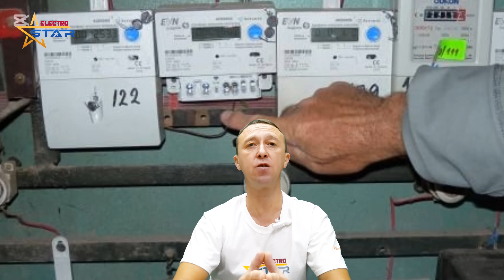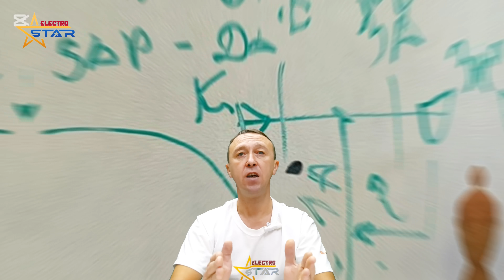Как се краде ток ? Или Как да се предпазим от кражба на ток !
Здравейте в това видео ще ви покажа как се краде ток. И какво може да направите за да се предпазите от кражба на ток

Както се досещате това видео е с учебна цел и няма за цел да ви научи как да крадете ток.
А по-скоро да знаете как да се предпазите от кражба на ток и съответно да знаете какви ще са последствията ако някой краде от вас ток.

В никакъв случай НЕ ВИ СЪВЕТВАМ ДА ПРИБЯГВАТЕ ДО КРАЖБА НА ТОК !!!

Не само,че е НЕЗАКОННО но и е много ОПАСНО!!!

Добре дошли в "Електростар" – вашият пътеводител в света на електротехниката!
В това видео ще разгледаме една изключително актуална тема – кражбата на ток. Ще научите всичко, което ви е интересно по темата.

🎥 Ако това видео ви е полезно, не забравяйте да разгледате и другите клипове в канала. Те са пълни с ценни съвети, идеи и уроци, които ще ви помогнат да разширите знанията си в електротехниката.

💡 Подкрепете "Електростар"!
👉 Абонирайте се за канала, за да не пропуснете следващите ни видеа.
👍 Харесайте видеото, за да ни помогнете да достигнем до повече хора.
💬 Споделете вашето мнение в коментарите – всяка идея е от значение!
💎 Станете мембър на канала и се присъединете към нашата общност за специални привилегии и ексклузивно съдържание.
🎁 Подкрепете канала с бутон "Супер благодаря" – всяка помощ е ценна за развитието на "Електростар"!

 Тъй като монетизирането на канала е временно спряло
Ако искате да подкрепите каналът може да го направите чрез  системата PayPal линк в описанието на канала. БЛАГОДАРЯ ВИ !!!

Заедно можем да изградим една общност от хора, които споделят страстта към електротехниката. Благодарим ви за подкрепата и доверието.

Както знаете безопасността е на първо място.
Така че винаги внимавайте когато имате електрически монтаж.
 Ако това видео ви хареса и Ви е полезно ударете един лайк абонирайте се за канала и натиснете камбанката за да получавате новите ми видеа.

 И както знаете в края на всеки месец организирам томбола в която тегля един от всички абонирали се за канала и му изпращам рекламна фланелка на канала и подарък изненада предоставен от нашия спонсор фирмата "Weid Bull"

Друг начин ако искате да подкрепите каналът е като пазарувате в онлайн магазина на нашият спонсор фирмата " Weid Bull "и използвайки нашият промоционален код "ES_TOOLS" за цели 10% отстъпка на всички инструменти.
 По този начин Вие печелите пари и помагате на канала за неговото развитие за което сърдечно ви благодаря.

Искам специално да Благодаря на всички мембъри на канала с чиято финансова помощ е възможно съществуването на канала.

00:00 Здравейте
00:35 неправомерно свързване към мрежа
01:02 пробиване на стени и достъп до електромера
01:25 свързване на проводници към електромера
01:40 вкарване на тока в дома
02:00 опасности и последствия
02:40 Как се разпознава неправомерното свързване към мрежа
03:10 законови последствия от неправомерно свързване към мрежа
03:30 манипулиране на електромер
03:45 манипулиране на електромер с магнит
04:10 прекъсване на пломби и намеса в електромера
04:38 софтуер на манипулация на електромер
05:02 паралелна връзка с електромера
05:20 изкуствено заземяване на електромер
05:45 опасности при манипулиране на електромер
06:00 правни последици при манипулиране на електромер
06:15 разпознаване манипулация на електромер
06:50 директно заобикаляне на електромер байпас
07:30 Как се прави байпас на електромер
07:45 временна връзка за кражба на ток
08:05 скрити кабели и въздушни линии
08:25 опасности при кражбата на ток със скрити кабели и въздушни линии
09:00 Как се разкрива кражба на електричество със заобикаляне
09:35 санкции и глоби при кражбата на ток чрез байпас
10:00 превенция при директно заобикаляне на електромера
10:15 гледайте и втора част на кражба на ток